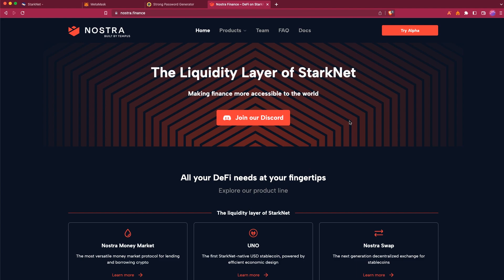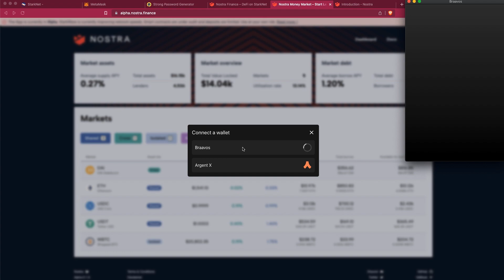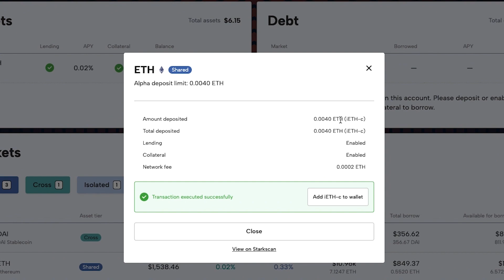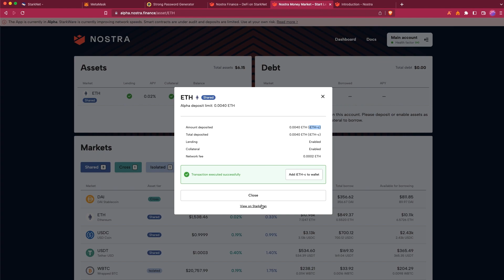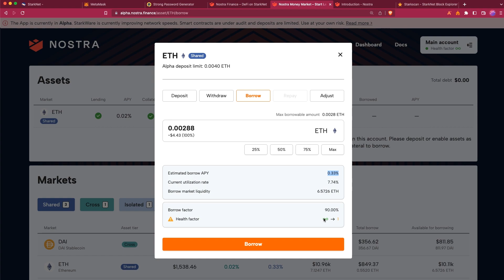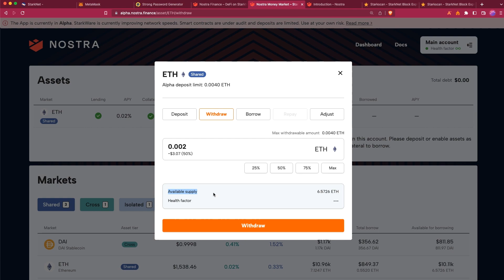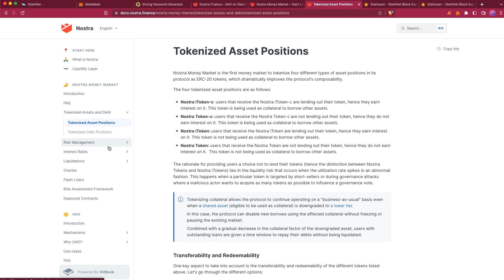How to Lend and Borrow in StarkNet | Nostra Money Market Alpha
In this video you'll learn how to lend and borrow crypto using Nostra Money Market Alpha. We'll cover how to connect a StarkNet wallet to Nostra Money Market, the main features of the dashboard and step-by-step instructions on how to operate.

We'll use the desktop versions of Argent X and Braavos wallets. You can learn how to install these wallets

USEFUL LINKS

This video is provided for entertainment/informational purposes only and does not constitute, and should not be construed as, investment advice, or a recommendation to buy, sell, or otherwise transact in any investment, including any products or services, or an invitation, offer, or solicitation to engage in any investment activity. You alone are responsible for determining whether any investment, investment strategy, or related transaction is appropriate for you based on your personal investment objectives, financial circumstances, and risk tolerance. In addition, nothing in this video shall, or is intended to, constitute financial, legal, accounting, or tax advice. We recommend that you seek independent advice if you are in any doubt.